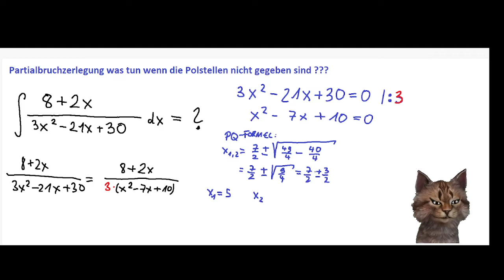Wie kann man die Polstellen finden bei der Integration über Partialbruchzerlegung ?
Wenn euch das Video weitergeholfen hat könnt ihr mich zum Dank auch gerne unterstützen :-)

Was macht man wenn bei der PBZ die Polstellen unten im Bruch nicht gegeben sind. Wie kann ich diese bekommen?